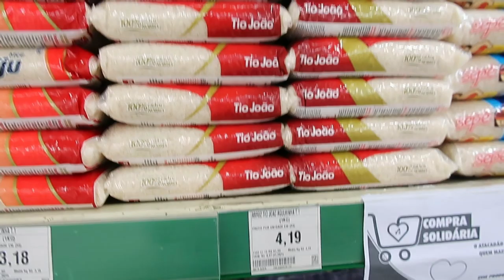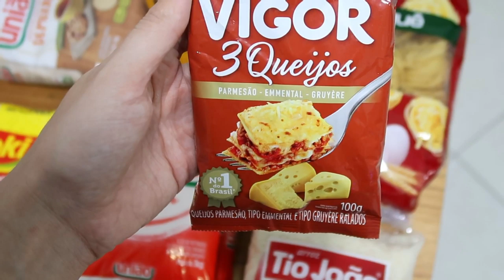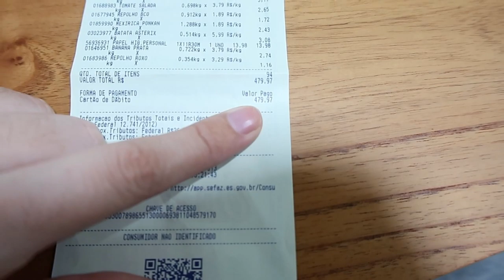COMPRAS DE MERCADO DO MÊS PARA 3 PESSOAS NO ATACADÃO! QUANTO GASTEI? - Thamyê Baseggio